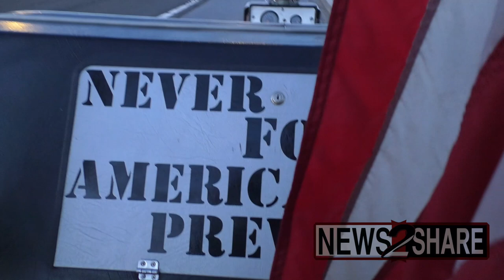Pro-police activists protest NYPD qualified immunity removal, antifa counter-protest in NYC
Pro-police demonstrators gathered outside the NYPD's Precinct 122 to protest against the removal of qualified immunity for officers and proposals to "defund the police."

Meanwhile, "United Against Racism and Fascism NYC" counter-protested, but the two sides were kept separate by officers.

Filmed by N2S Contributor Jon Farina